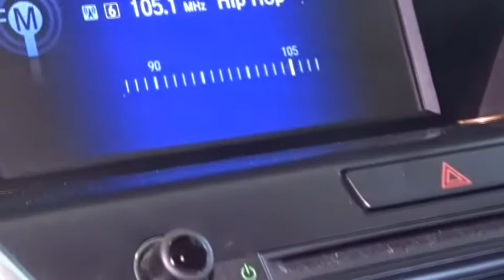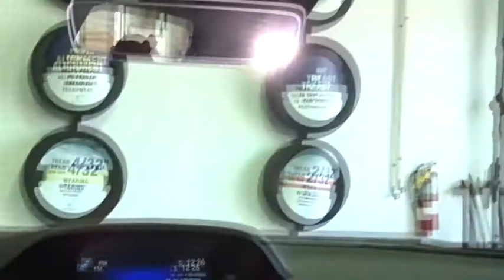2016 Acura MDX Woodside, Queens, Manhattan, Whitestone, Brooklyn, NY 170341L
2016 Acura MDX

Paragon Honda
57-02 Northern Blvd

Vehicle Location: 55-02 Northern Blvd, Woodside NY 11377.**No Games, No Gimmicks, The price you see is the price you pay** Paragon Honda is proud to offer this fantastic 2016 Acura MDX finished in Graphite Luster Metallic.MUST TAKE SAME DAY DELIVERY ON ALL ADVERTISED ITEMS. brbrWant to stretch your purchasing power? Well take a look at this gorgeous 2016 Acura MDX. This SUV will take you where you need to go every time...all you have to do is steer! This MDX is nicely equipped. brbrTo find the best price, we do the research before you do to provide you with the best value on every vehicle. We are the winners of the prestigious President's Award 2 years in a row, due to our customer oriented sales process. Must present a print out of this ad to receive discounted price. Vehicle location noted is at time of writing this descriptionbrCertified vehicles:  2011+ Honda models with 80k miles or less. brThe displayed Pre-Owned Vehicles are in limited quantities, unique, and often are one of a kind based on the specific vehicle's options, colors and mileage. These Vehicles are offered on a first come first served basis, and subject to prior sales.brIt should be understood that the displayed vehicles are a sampling of what may be available, not every vehicle will be available continuously at all times and for every consumer, and often additional like vehicles will be available and not yet posted. brDue to the high demand for our individually selected vehicle inventory, there may be times that an individual vehicle is no longer available at the time you arrive at the Dealership. This is due to a time delay between posting the vehicle, its actual sale and delivery and removal from the web site. Posting, sale and delivery of all pre-owned vehicles is an evolving process. Sometimes displaying vehicles may still not be available for a variety of reasons, such as subject to prior sales, removal and transport elsewhere, awaiting title and ownership confirmation. brTo better insure the specific vehicle's availability, you should contact the Dealership to confirm its present availability.